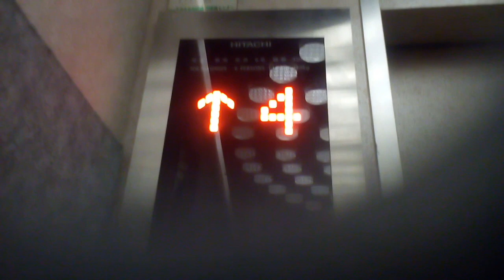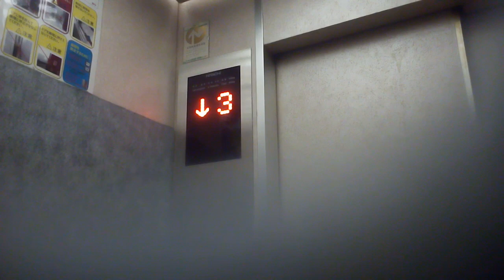日立エレベーター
高松市付近某ビルにあります。更新前はビルエースクオリティー80でした。機種はGセレクトです。
メーカー:日立
設置年:1982年
リニューアル年:2010年代
定員:6名
積載:450kg
キャンセル機能:あり
アナウンス:なし
戸閉ブザー:なし
到着ベル音:なし
ボタン確認音:なし
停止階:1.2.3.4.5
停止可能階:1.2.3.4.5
撮影:NEC LAVIETabE PC-TE508BA (2021年1月11日 (祝) 撮影)